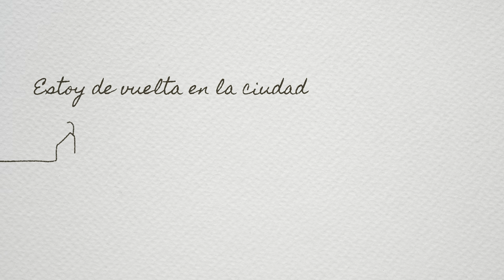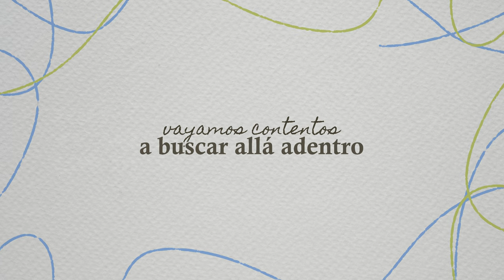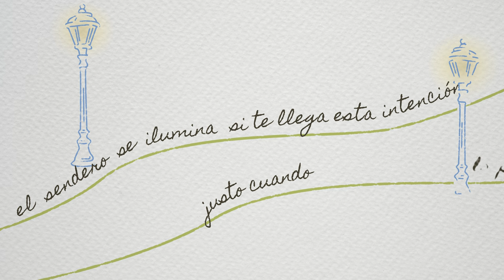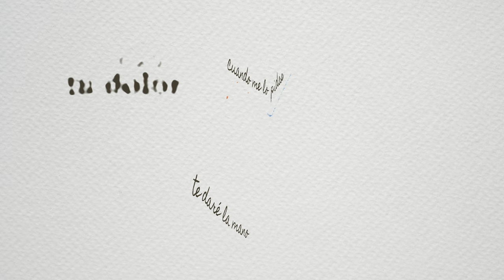El Regalo (VideoLyric) - Luca Sperandio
Ficha Técnica de "El Regalo":
Composición original: Luca Sperandio
Voz: Luca Sperandio
Letra: Luca Sperandio
Producción Musical: Naiel - Rancho producciones
Mix Master: Naiel
Estudio de grabación: Rancho producciones.